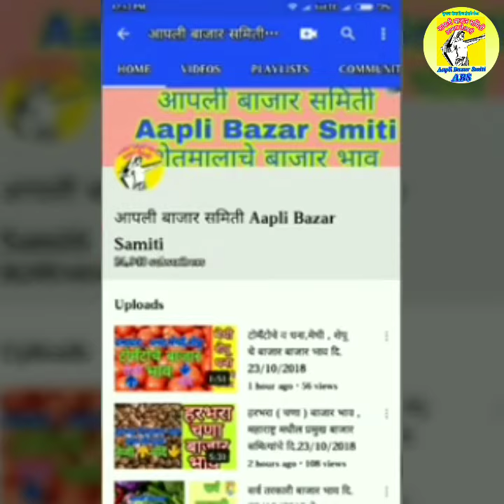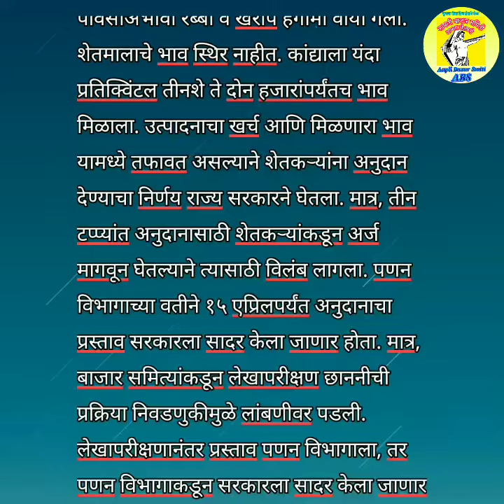कांदा अनुदानाचे चारशे कोटी अडकले ????